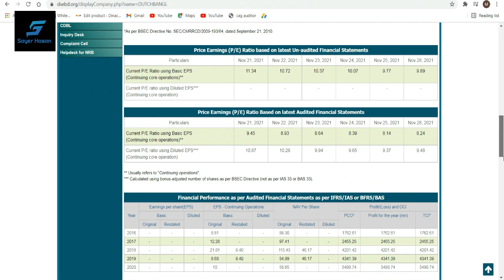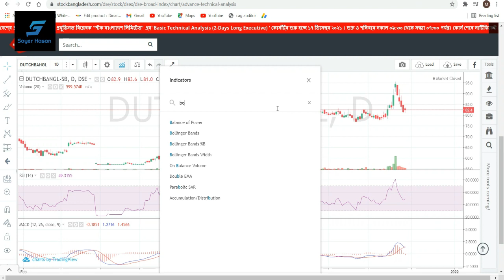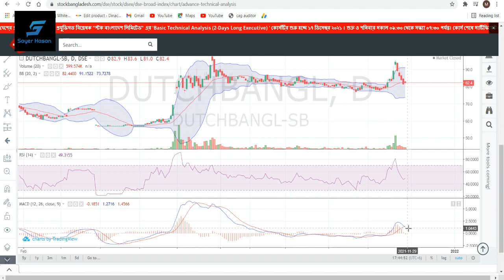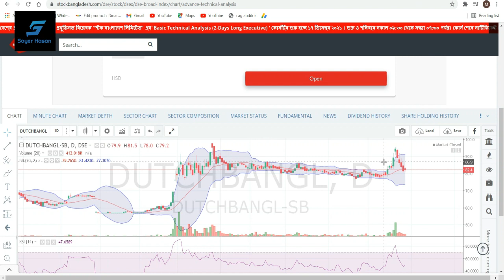Dutch Bangla Bank Stock Analysis || Dhaka Stock Exchange || Chittagong Stock Exchange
Assalamualaikum, I am Sayer Hasan Today I will show you the Bank Sector Dutch Bangla  Bank stock Analysis in Dhaka Stock Exchange and Chittagong Stock Exchange.